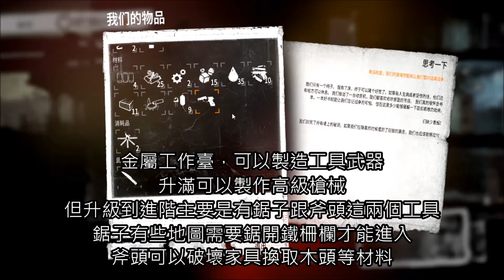This War of Mine這是我的戰爭：EP2建築物介紹解析